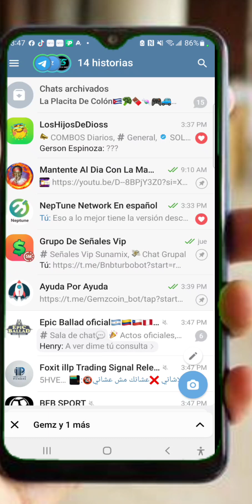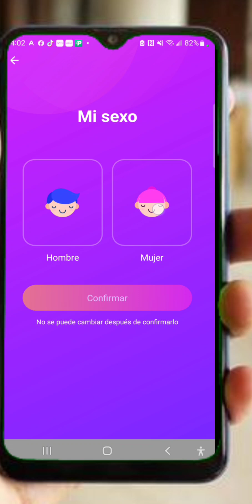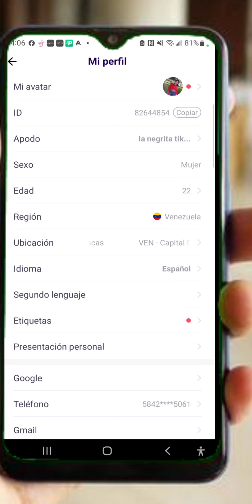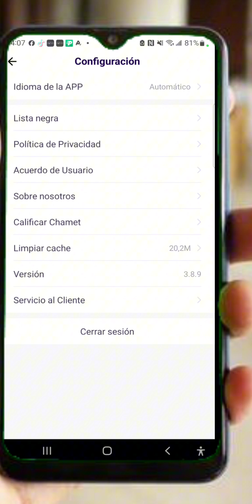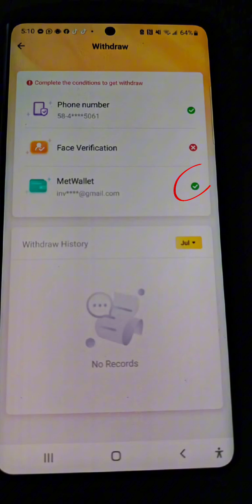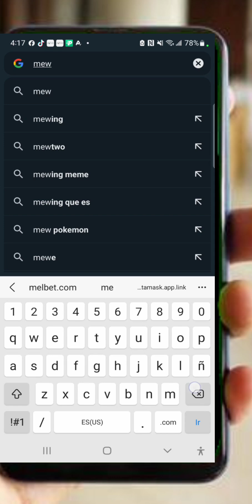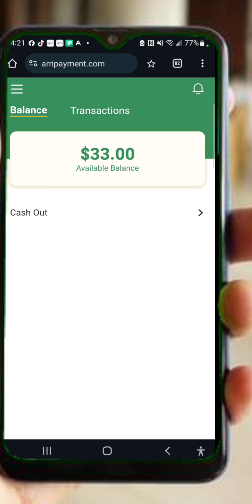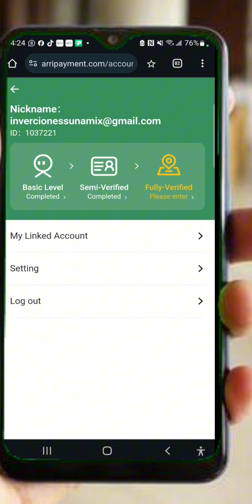Chamet Tutorial Completo Nueva actualización app and Novedades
grupo para más información en telegram.

Create una agencia en chamet aqui

Wow
crear agencia

id de la agencia para verificarte 2960

id de la agencia :2960

codigo de manager 8hsabi9l